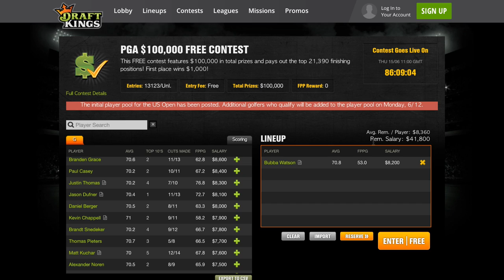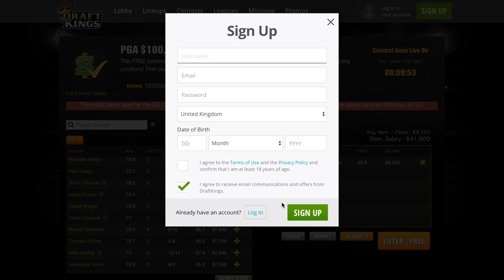LOOP THE LOOP PUTTING CHALLENGE - RICK Vs SEB Vs PETE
Thanks to our friends at Draft Kings for sponsoring this video and making the giveaway possible. The contest is open to over 18's only good luck to everyone taking part.

Thanks also to The Belfry for hosting us again.